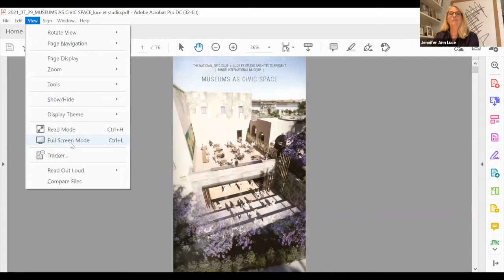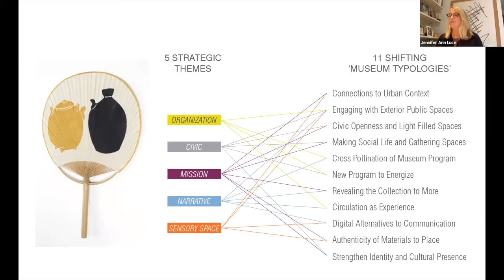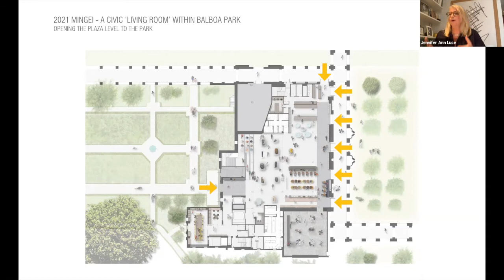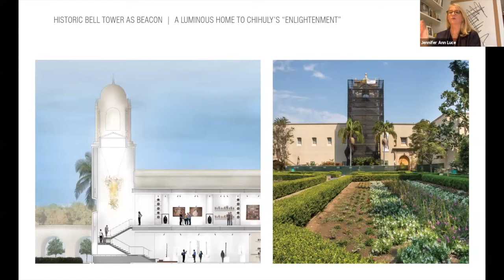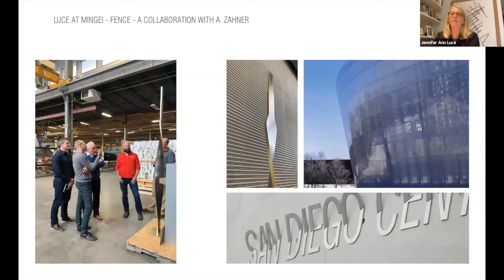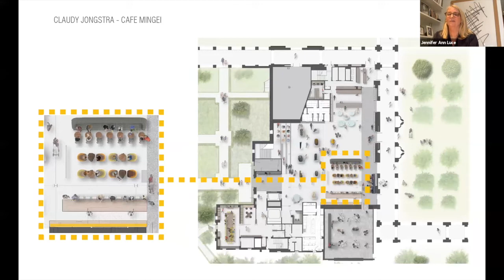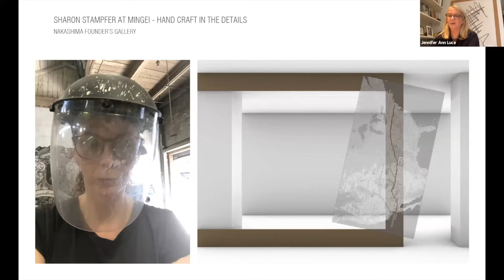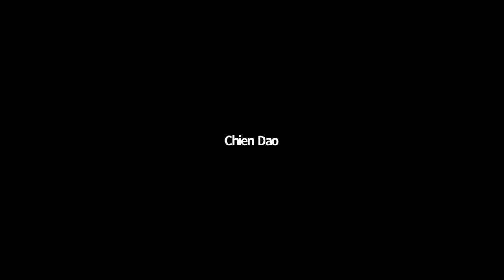Museums as Civic Space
The National Arts Club presents a conversation with acclaimed architect Jennifer Luce. Luce presents her latest work — the $55M re-imagination of Mingei International Museum, offering solutions to issues facing architects of cultural projects.